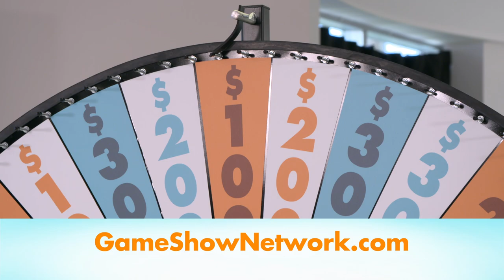Daily Draw Winner | April 29, 2019 | Game Show Network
Congratulations to Daily Draw winner, Sherry L. from Parrish, FL!